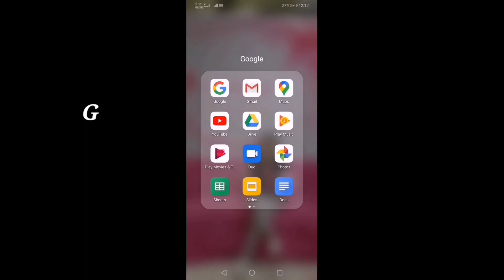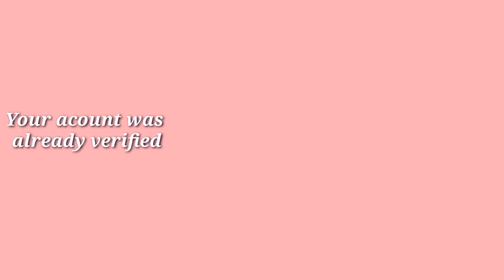HOW TO VERIFY YOUTUBE ACCOUNT | Plenky Ampan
In this video, ituturo ko po kung paano e verify ang iyong youtube channel para makalagay ka na po ng thumbnail sa videos mo